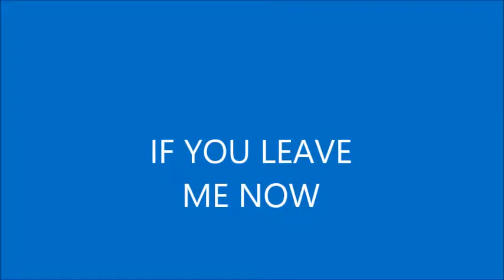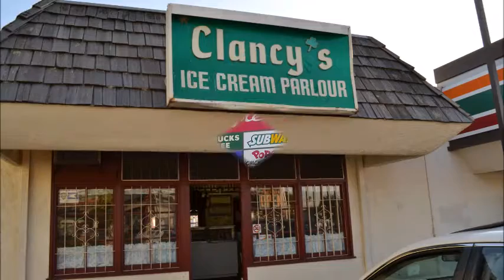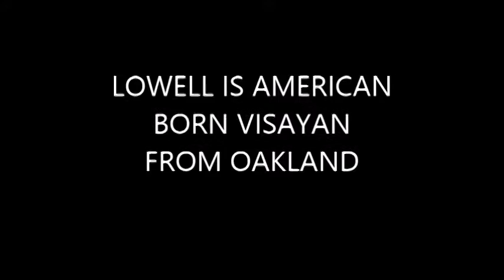if you leave me now